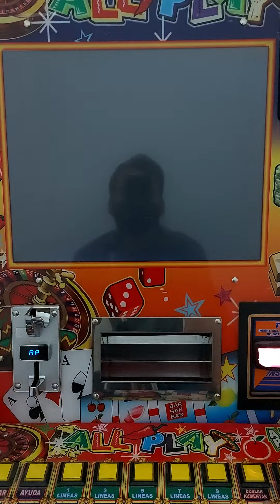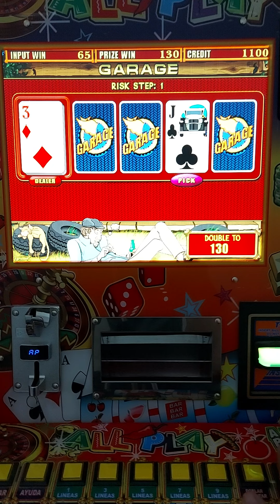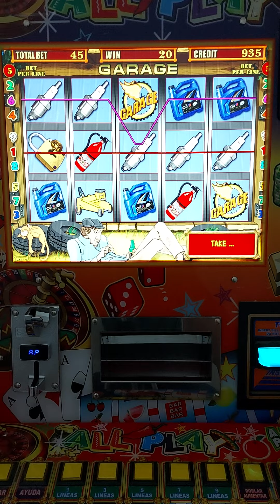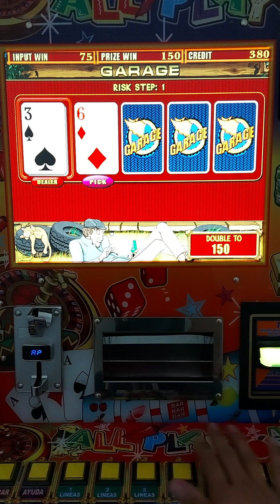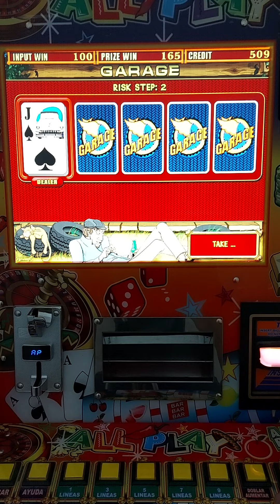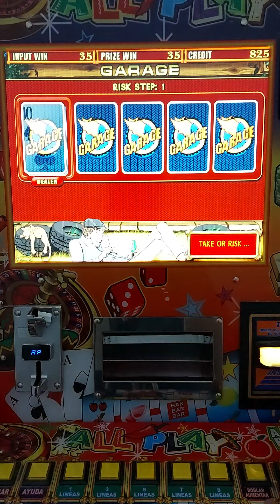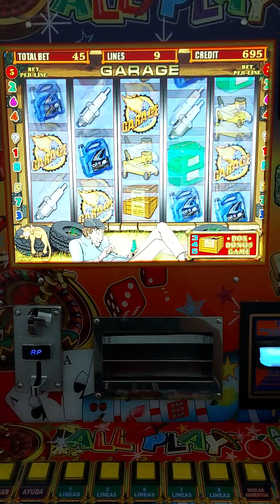SOLTÓ LOS GARAGE AL MÁXIMO 💰🤑💰🤑💰 EN LA MAQUINITA TRAGAMONEDAS 🎰 ALL🌶PLAY | Moneditas Oficial 🍓✌🏻